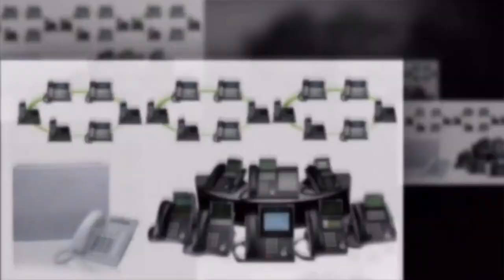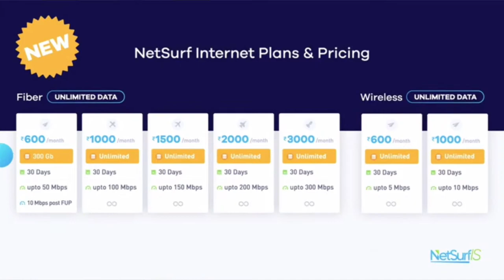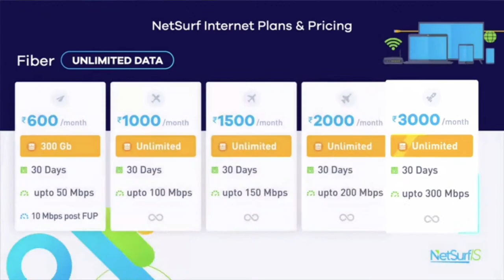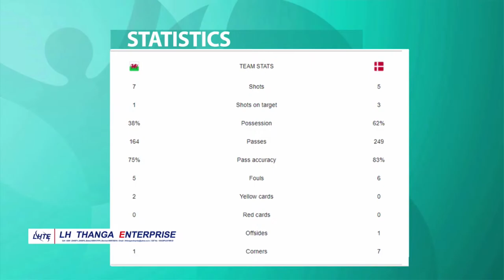Zonet Euro Xtra | LIVE